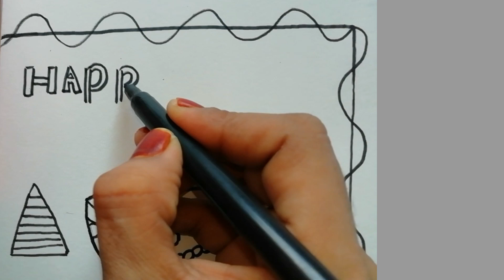Diwali special happy diwali diya drawing